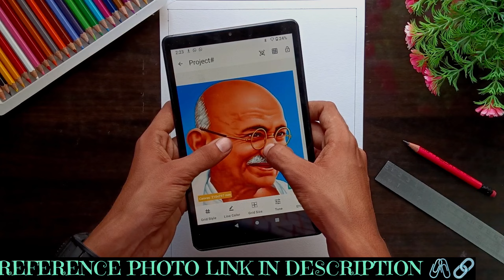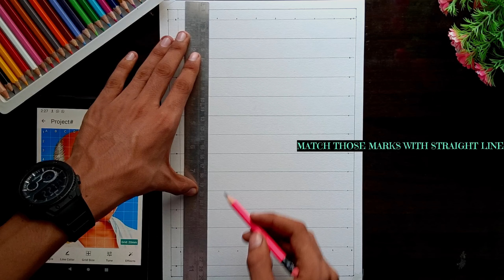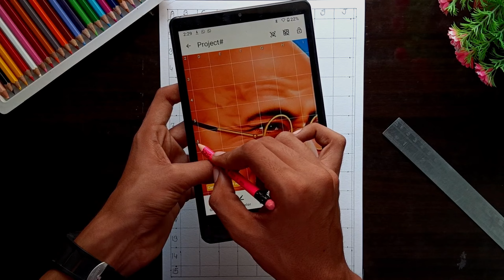How To Draw Mahatma Gandhi With Grid Mathod, Gandhi Jayanti Drawing Step By Step, Pencil Drawing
Mahatma Gandhi Drawing Easy With Grid mathod / Step by step Outline Tutorial/ Gandhi Jayanti Drawing

Shading Part tutorial Link 🔗 👇 ❤️

Grid method full explanation-       • How to draw Outline Us...

paper - brustro 200 GSM A4 size
pencil - Brusto
Color-

In this video I Show you How to draw Mahatma Gandhi step by step tutorial for beginners,

Related queries -
drawing tutorial
step by step
grid Method
drawing easy
drawing pencil
drawing
Somnath khatua art
how to draw mahatma gandhi
how to draw mahatma gandhi step by step how to draw mahatma gandhi easy
how to draw mahatma gandhiji
how to draw mahatma gandhi easily
how to draw mahatma gandhi in easy way how to draw mahatma gandhi Sketch
gandhi jayanti drawing easy step by step gandhi jayanti drawing easy method
gandhi jayanti drawing simple
gandhi jayanti drawing very easy
freedom fighters drawing pencil shading freedom fighters drawing oil pastel
freedom fighters drawing for independence
freedom fighters drawing gandhiji
freedom fighters drawing subhash chandra
freedom fighters drawing bhagat singh gandhiji drawing sketch
gandhiji drawing full body, gandhiji drawing realistic, gandhiji drawing oil pastel
bapu drawing easy
Independence day drawing freedom fighter
Republic day drawing,
15th August drawing
Freedom fighter drawing
Netaji drawing
Bhagat Singh Drawing
Lal bahadur shastri drawing